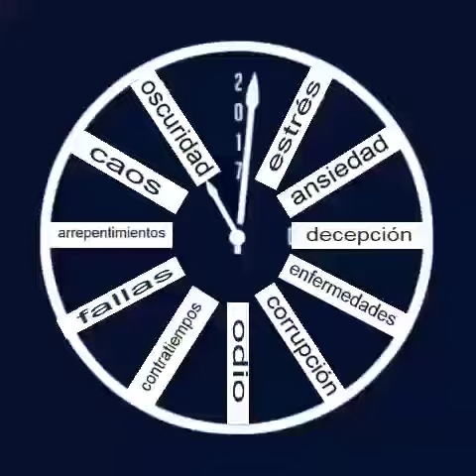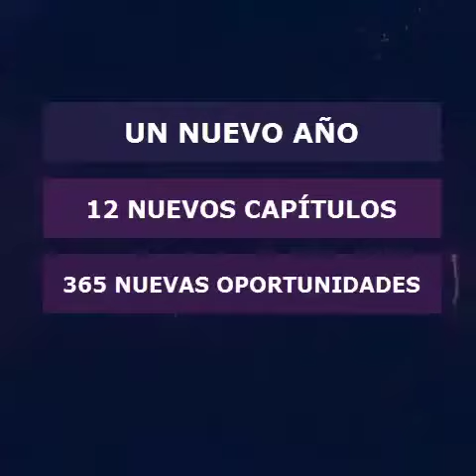2(20)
Año nuevo 2018